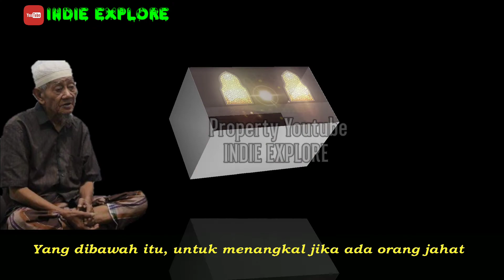DZIKIR PELARIS USAHA TOLAK BALAK KH HUSSEINI ILYAS